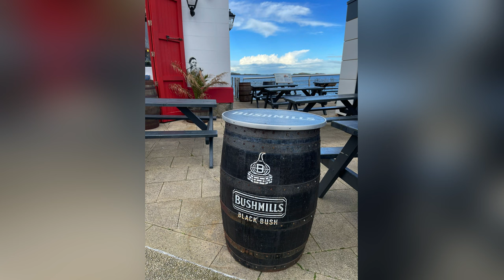Ireland - Highlights From Our Girl's Trip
Ireland has been on my travel list for quite some time, so when my girlfriend invited me to join in on her all female roadtrip, it was an obvious yes.

After they spent a few days in Dublin for St. Patrick's Day, they drove down to Cobh, which is where I met up with them. Cobh (pronounced Cove), is a lovely seaport town that was the final port of call for the RMS Titanic before she set out across the Atlantic. The Blarney Castle is also nearby, and you should't miss the chance to kiss the Blarney Stone.

Killarney is great town for shopping, restaurants and pubs. Most pubs offer live music weekly, and you are always welcome to relax and have a pint of Guinness. From here you can visit the scenic Dingle Peninsula.

It was springtime in Ireland, so rain is to be expected. The Cliffs of Moher are spectacular, and I'm sure even more so on a clear day. Luckily, our group was up for anything, and a bit of tricky weather was not going to dampen our fun.

We stayed one night at Lough Eske Castle, and we were treated like royalty. It was our one luxury stay during this trip, and so worth it. The nearby town of Donegal is great for shopping, meeting locals, and enjoying classic Irish fare.

Portrush sits on the shores of Northern Ireland and is surrounded by breathtaking scenery. It's a seafood and golfer's paradise. We drove to Giant's Causeway and walked over the Carrick-a-Rede Rope Bridge. This was one of our favorite destinations, and should be added to your list of places to see in Ireland.

We ended our adventures in Dublin with some Irish whiskey and a lot of laughs. It was a pleasure seeing my friend again and meeting her extended family and friends. When opportunities like this arise, I encourage you to say, yes! I will always remember this trip, the connections that were formed, and the much needed time by the sea.